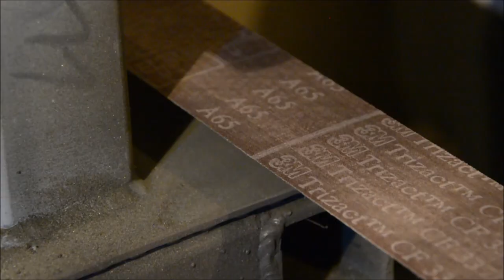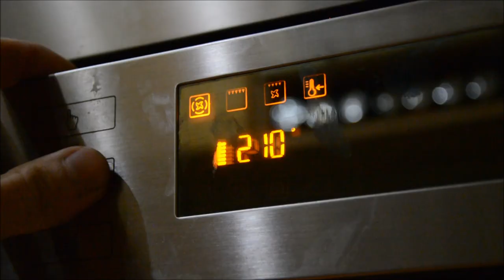Knife Making - Full Steel Friction Folder!!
A modern take on an early medieval friction folder found in a grave pit on island Birka, Sweden.

Heavyweight - Ethan Meixsell